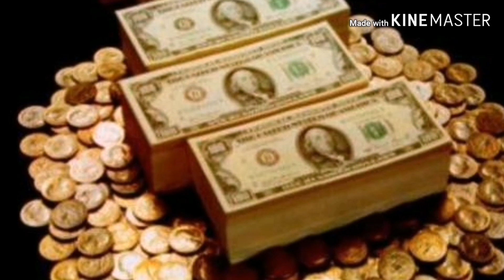Poderosas afirmaciones saca el Macho ALFA que hay dentro de ti. Tu mejor VERSIÓN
con este audio construirás una personalidad magnética, seras un macho alfa natural dejaras la timidez a un lado y sacaras la audacia que caracteriza a un ganador. cada afirmación apunta a un aspecto a mejorar un punto dedil que se pulirá con la reproducción continua del vídeo, para esto es necesario crear un abito, tener disciplina. A continuaron te dejo una lista de algunas afirmaciones léela y sabrás en que te beneficia este vídeo

las afirmaciones utilizadas son las siguientes:
nada me afecta, soy eficaz rápido y setero
sigo mi propio camino, me merezco todo lo que tengo
soy mi mejor versión todo lo que hago lo hago bien
mi estilo de vida es excelente mi vida es maravillosa
vivo el presente con pasión y la frente en alto
mi color de ojos es el que siempre he querido
tengo una excelente visión cuando miro a alguien soy ignotico
mis ojos son ignoticos y mi mirada es seductora
soy alguien con gran generosidad ayudo a la gente sin esperar nada a cambio
mi confianza me hace escalar montañas
tengo demacrada confianza, todo lo que tengo lo e conseguido con mi esfuerzo
todo lo merezco.
soy un galán impacto positiva mente a donde voy
mi cara es masculina, mi rostro es perfilado
mi mirada es ignotica y seductora
la gente me aprecia
conozco personas interesantes siempre
tengo belleza masculina suprema
tengo hombros anchos y mi estatura es la deseada
soy alto musculoso y masculino
todos los días son distintos y me brindan oportunidades excelentes
expreso amor incondicional
soy magnético y encantador atraigo cosas buenas a mi vida
todos quieren estar serca de mi por que soy exitoso, amoroso, leal y afortunado
conocer a personas nuevas es sencillo
las mujeres me desean
mi rostro es perfilado y perfecto
me encantan las mujeres
soy un imán para las mujeres
vivo mi vida al máximo cada día soy mejor
mis ojos son fuego que me impulsan al éxito
creo en mi y en mis proyectos
soy el dios del sexo
soy el amo de youtube y facebook
cada día es una oportunidad para seguir creciendo
me amo y me respeto
solo pienso en cosas positivas en mi vida
los retos son para enfrentarlos y vencerlos
tengo mucho dinero por que me lo merezco
tengo muchos negocios exitosos me sobra la plata
tengo la vida que siempre soñé
nada me detiene todo lo logro
soy magnético
mis proyectos son puro éxito
mi voz es masculina
cuando hablo me escuchan
soy intuitivo
mi piel esta sana y perfecta sin hongos si alergias
complazco a las mujeres en la intimidad
duro lo que quiero
tengo el físico que siempre quise
las mujeres se sienten atraídas hacia mi
el dinero llega a mi vida sin esfuerzo
mis huesos son fuertes y resistentes
mi altura es la deseada
soy alto